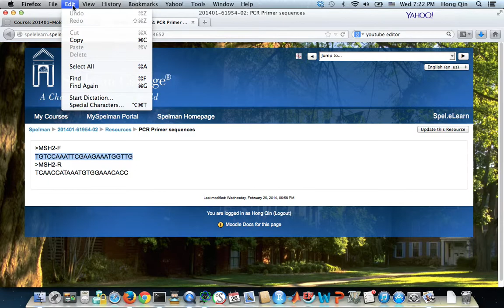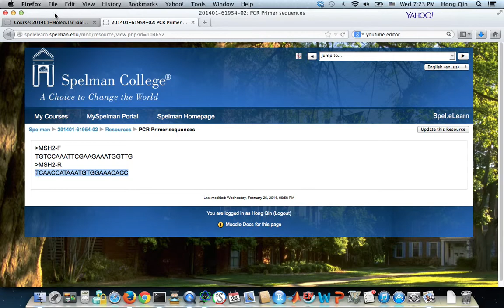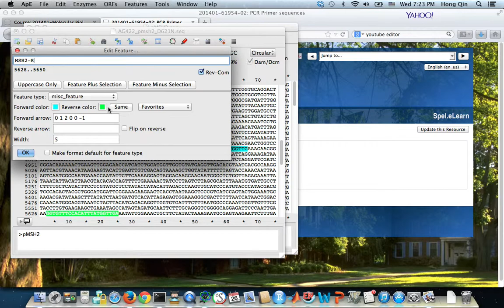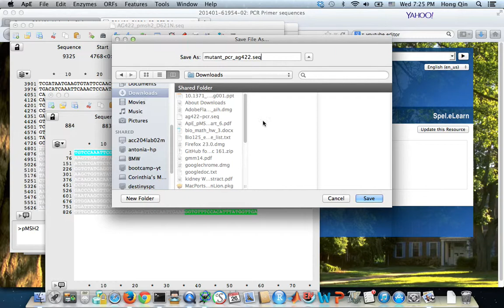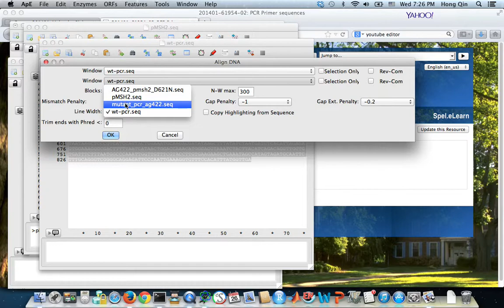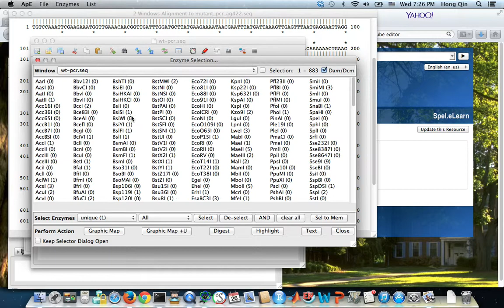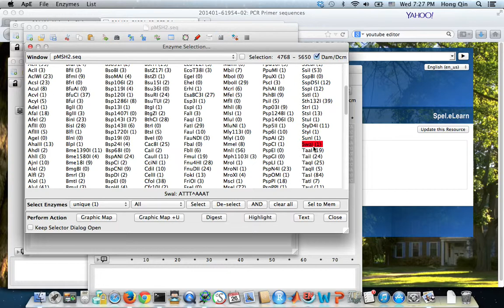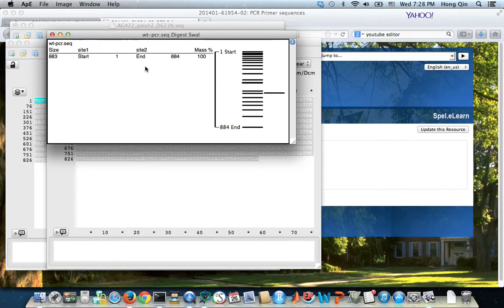RE digestion of PCR fragment using ApE, bio125, Spring 2014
BIO125, Molecular biology and genomics, Spring 2014